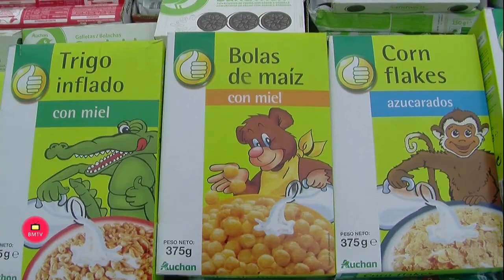La Asociación Internacional de Policia IPA Entrega Alimentos a Cáritas de Nueva Andalucia